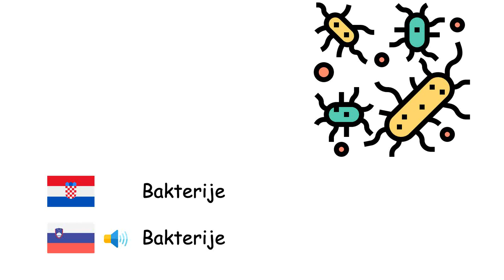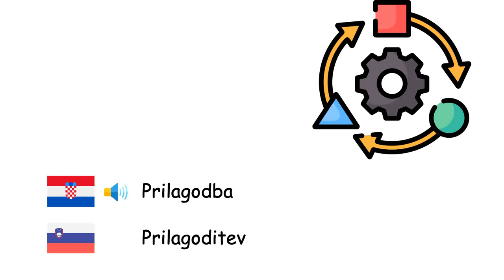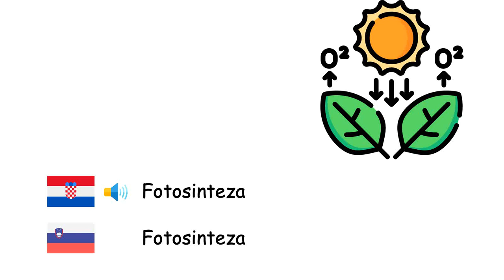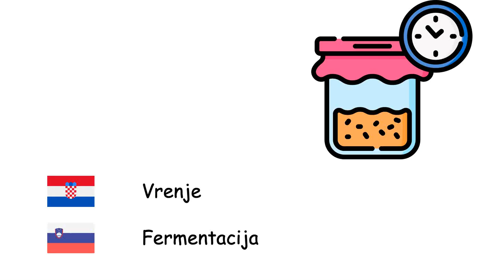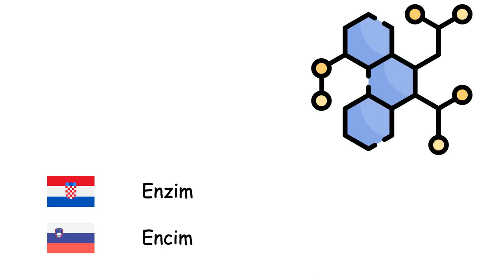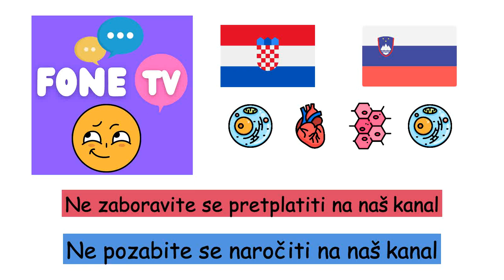Biologija (Slovenski jezik) (hr-sl)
Fone TV
hr-sl-14
Biologija (Slovenščina)
Stanica - Celica
Organ - Organ
Tkivo - Tkivo
Organela - Organel
Gen - Gen
Bakterije - Bakterije
Virusi - Virusi
Biljke - Rastline
Životinje - Živali
Bjelančevine - Beljakovina
Evolucija - Evolucija
Prilagodba - Prilagoditev
Mutacija - Mutacija
Metabolizam - Presnova
Organizam - Organizem
Mikroorganizmi - Mikroorganizem
Fotosinteza - Fotosinteza
Klorofil - Klorofil
Sjeme - Seme
Zametak - Zarodek
Klijanje - Kalitev
Oprašivanje - Opraševanje
Korijen - Korenina
List - List
Drvo - Les
Probava - Prebava
Vrenje - Fermentacija
Mesožderi - Mesojedce
Biljožderi - Rastlinojedec
Priroda - Narava
Reprodukcija - Razmnoževanje
Enzim - Encim
Krv - Kri
Život - Življenje
Fosil - Fosil
Bioraznolikost - Biotska raznovrstnost
Gnojivo - NPK
Vrsta - Vrsta
Izumiranje - Izumrtje
Nasljeđe - Dednost